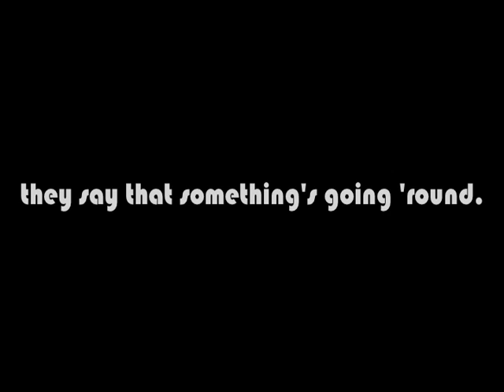Sister Peggy's Underground Cinema Revival!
*SHOWDATE CHANGE FRI. APRIL 4TH*
LCLP Presents Sister Peggy's Underground Cinema Revival. Friday April 5th at Bohemeo's in Houston TX for n evening of fun and cinematic salvation shorts. Filmmakers can submit a short 7 mins. or less on the subject of SIN, SALVATION, or the SUPERNATURAL spread your cinematic influence with a truely captive audience for more info send email SAVE ME! to